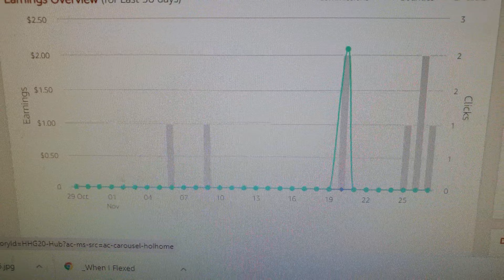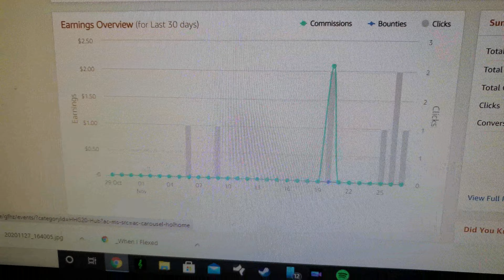How To Make Money On Amazon With No Money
Hey guys in this video I will be telling you how to make money on Amazon with no money.

Products I Use To Shoot This Video